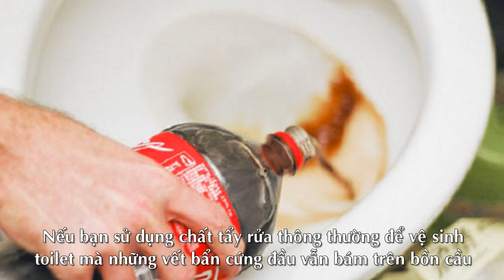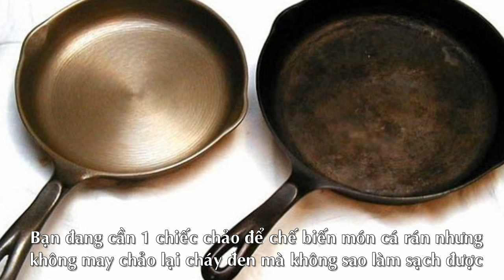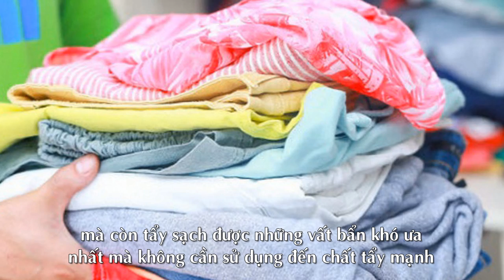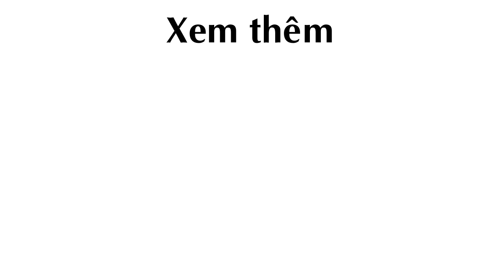6 Công dụng tẩy rửa thần thánh đến bất ngờ của CocaCola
6 Công dụng tẩy rửa thần thánh đến bất ngờ của CocaCola

CocaCola, công dụng của coca, lợi ích của coca

Theo khampha.vn